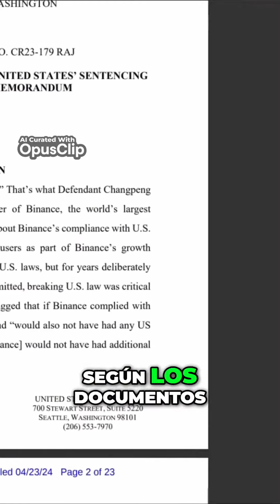Fiscalía pide 3 años de prisión para fundador de Binance en Estados Unidos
Hola Bienvenidos a un video mas!!
Paginas donde ganar Cryptomonedas Gratis
Bitcoin (BTC),
  Blockchain,
    Altcoins,
    Ethereum (ETH),
    Criptografía,
    Minería,
    Wallet (billetera),
 Exchange,
  ICO (Oferta Inicial de Monedas),
    Token,
    Descentralización,
    Fork,
    Halving,
   FOMO (Fear of Missing Out),
    HODL,
    Smart Contracts,
    Stablecoin,
    Regulación,
    Wallet frío (Cold Wallet),
    DeFi (Finanzas Descentralizadas)